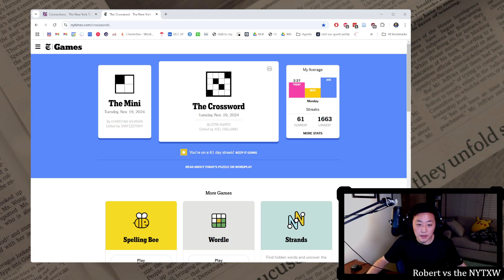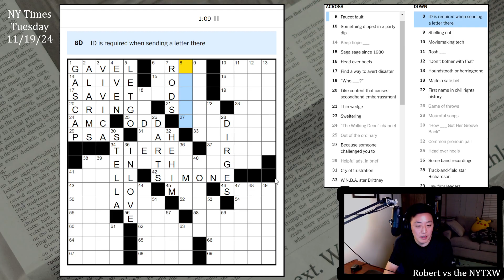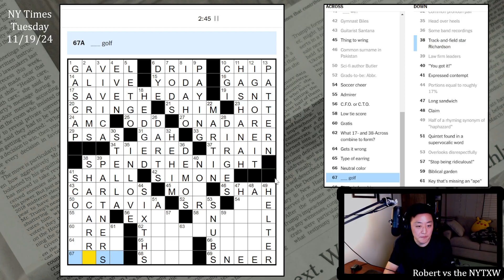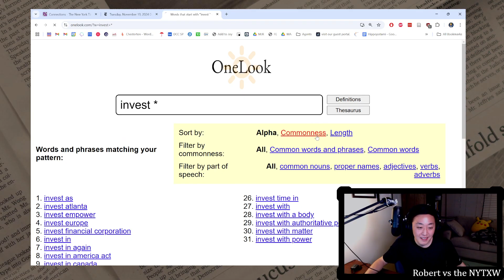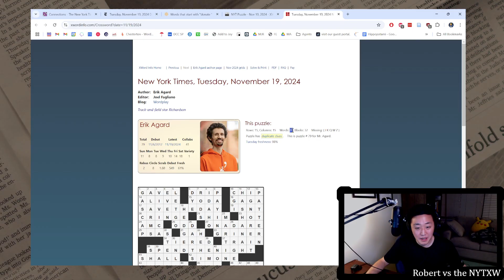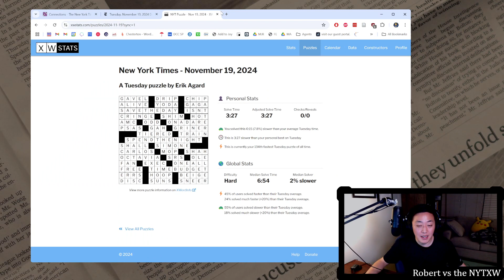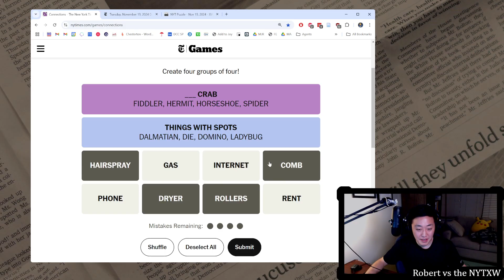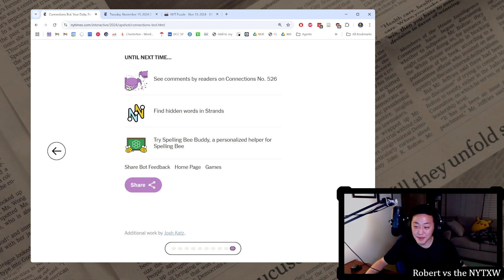Could never fall for that misdirect [0:14/3:27] || Tuesday 11/19/24 New York Times Crossword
0:00 - Intro
0:26 - Mini Puzzle
1:10 - Daily puzzle (by Erik Agard)
4:40 - Commentary
9:10 - PlusWord
10:45 - Connections

14s on the Mini and 3m27s on the daily puzzle. (Weekly running total: 5m54s)